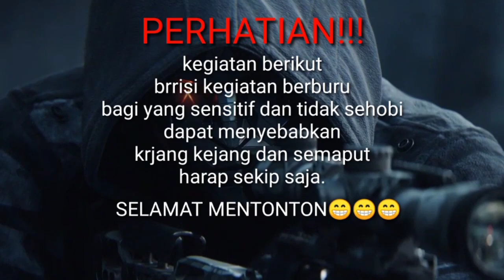berburu tekukur // sharp tiger full uprage vs bocap 500 cc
tonton sampai selesai cuy